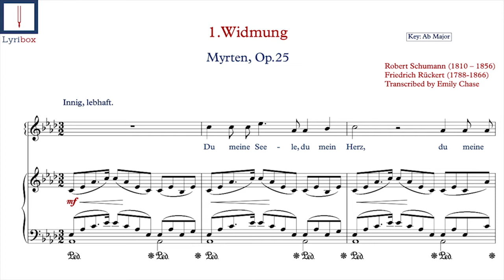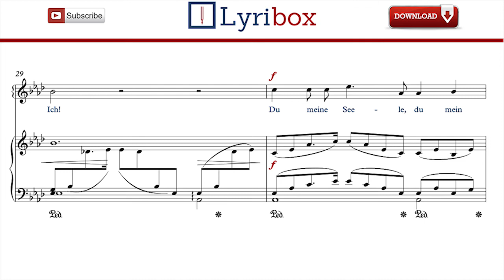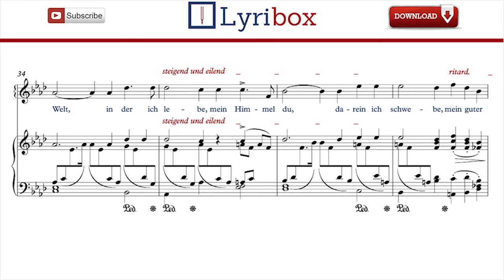Widmung by Schumann - Karaoke / Vocal line with sheet music of Widmung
Download the Karaoke / Vocal line with sheet music and lyrics of ' Widmung ' from Op.25  by Robert Schumann.

Widmung LYRICS:

Du meine Seele, du mein Herz,
Du meine Wonn’, O du mein Schmerz,
Du meine Welt, in der ich lebe,
Mein Himmel du, darein ich schwebe,
O du mein Grab, in das hinab
Ich ewig meinen Kummer gab.

Du bist die Ruh, du bist der Frieden,
Du bist vom Himmel mir beschieden.
Daß du mich liebst, macht mich mir wert,
Dein Blick hat mich vor mir verklärt,
Du hebst mich liebend über mich,
Mein guter Geist, mein beßres Ich!